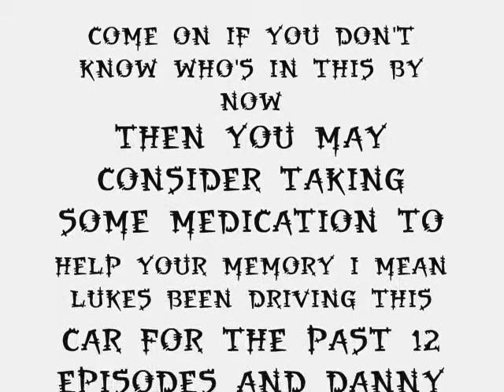OFF TOPIC EP 13 SCHOOL ZONE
This is why it is so important to wear your seat belt.